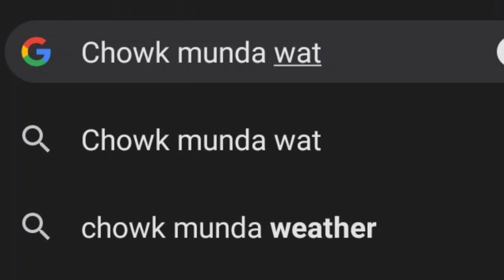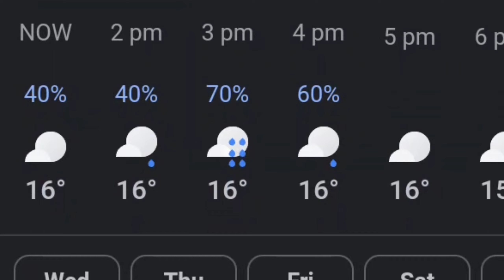Aaj Barish Aane Wali Hai😍🌧|Kashif Arain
It's going to rain today and I did a lot of work like mow the grass.
Lush Greenery Khas in the Village. Village has its own fun, enjoy Fields in the distance.
and left and right ground greenery greenery cloudy sky point of rain very cold weather.